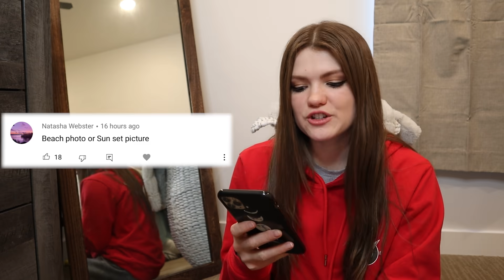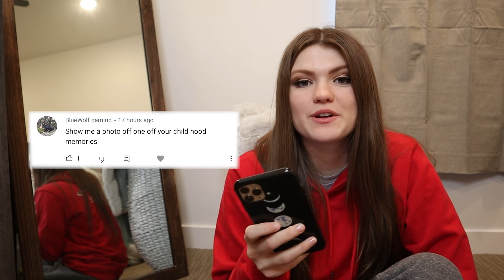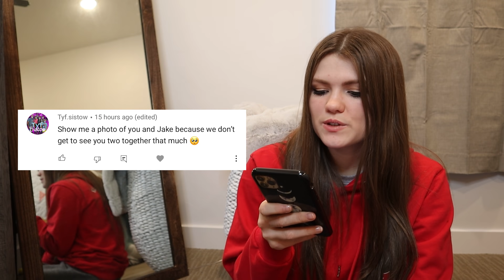Show Me a Photo of...CHALLENGE!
Hey guys! In today's video, I do the trendy show me a photo of...challenge! This phone photo game started on Instagram and now made its way to YouTube. I asked you guys for things you wanted me to expose in my camera roll and picked the most popular to spill the tea in today's video! What other challenges do you want to see?

Like this video if you enjoyed!

XOXO,
Audrey